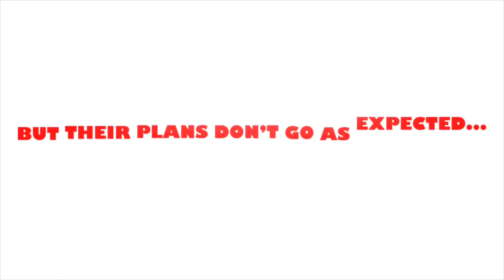FAR FROM THE TREE BOOK TRAILER